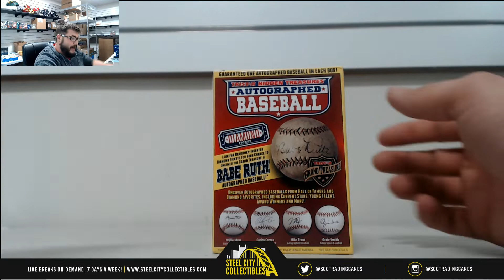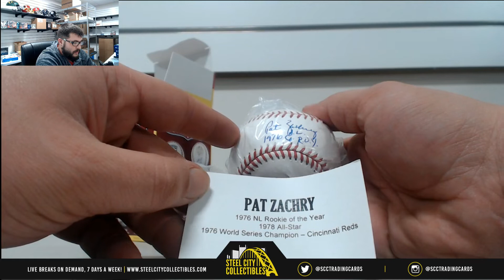2018 Tri Star Hidden Gems Baseball Series 9 Hobby Live Break- Mike A x1